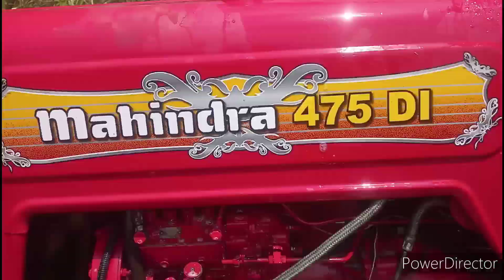New Vlog My Tractor 😍😘💖😍